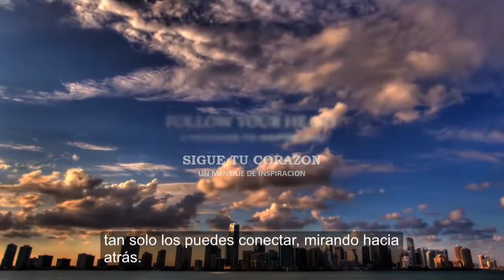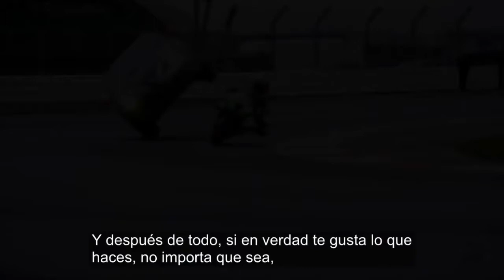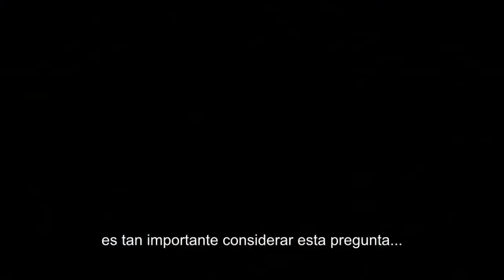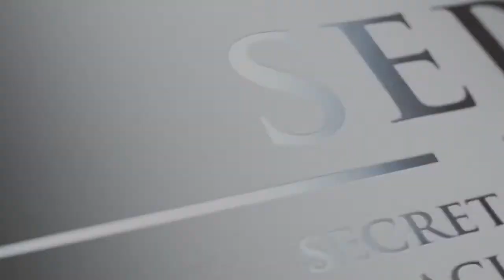GRADUACIÓN OCTUBRE 2016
Video de semblanza de los estudiantes que egresan.